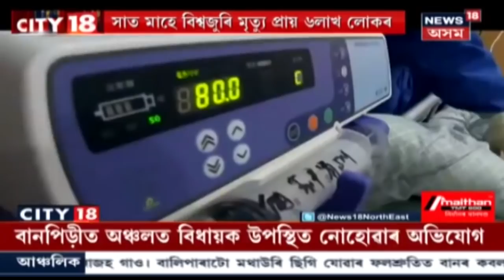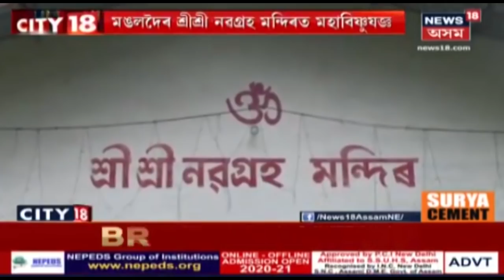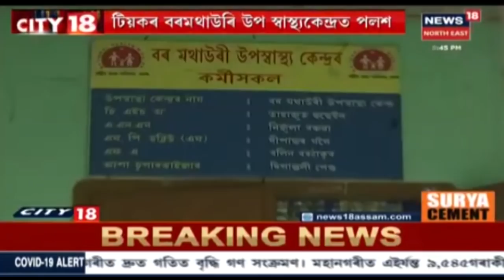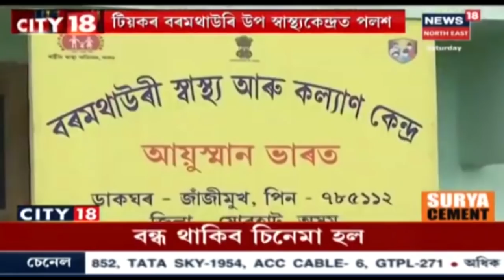City 18 : জলমগ্ন Kaziranga, দুদিন ধৰি এটা গঁড়ে আশ্ৰয় লৈ আছে পথৰ দাঁতিত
18 July 2020 : Kazirangaৰ বান্দৰডুবিৰ ৰাষ্ট্ৰীয় ঘাইপথৰ কাষতে আশ্ৰয় লৈছে এটা প্ৰাপ্তবয়স্ক এশিঙীয়া গঁড়ে। বনবিভাগৰ উচ্চপদস্থ বিষয়া আৰু চিকিৎসকৰ দলে নিৰীক্ষণ কৰিছে সমগ্ৰ পৰিস্থিতি। লগতে আন সংবাদ।